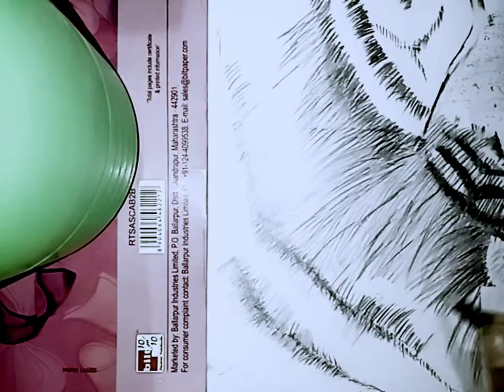part 2 pencil art tiger drawing new model artist new painting new art new model pencil art growing.🎨